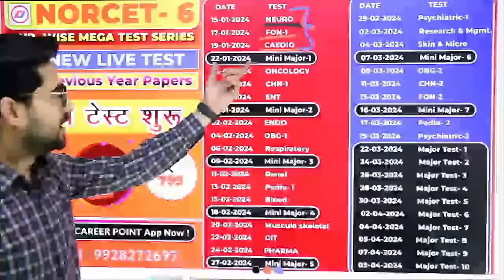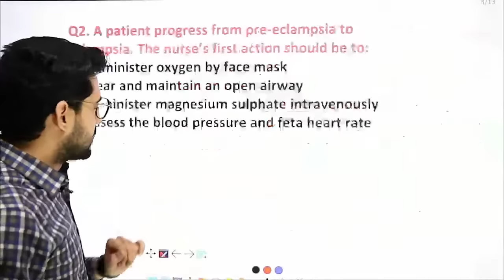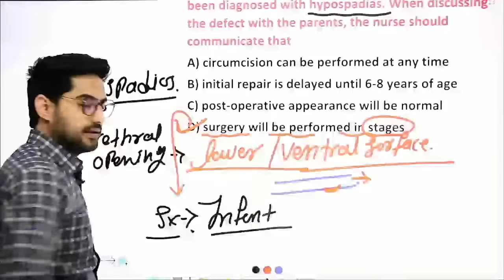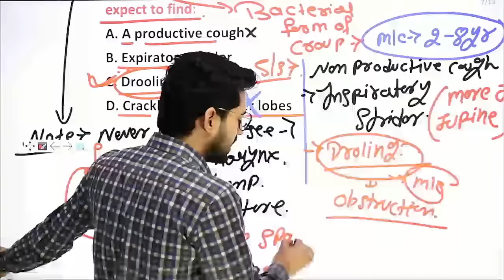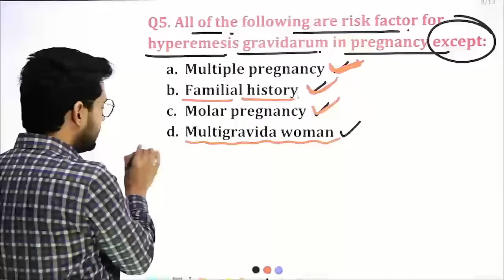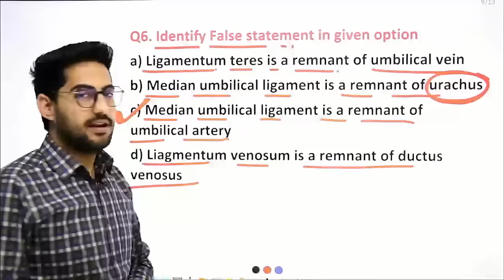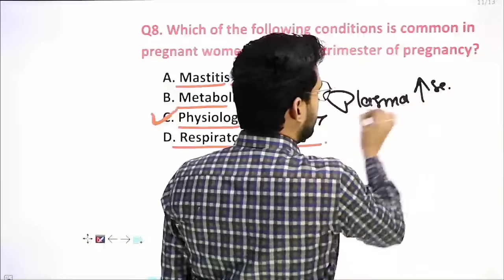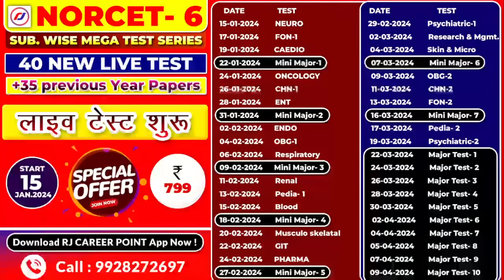NORCET- 6 | Nursing Officer | Special Mcq | ESIC | DSSSB | RJ CAREER POINT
NORCET-6
आज ही ज्वॉइन करके अपनी तैयारी को RJ CP के साथ सिलेक्शन तक ले जाइए